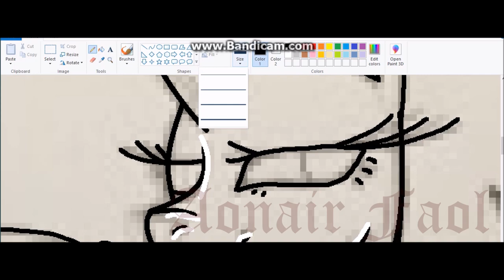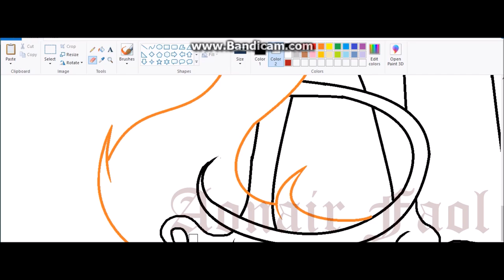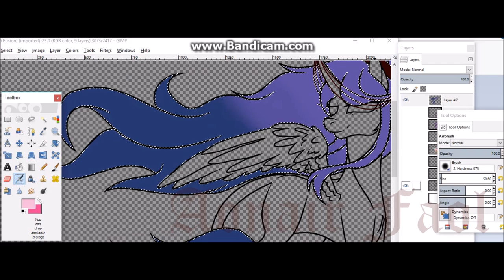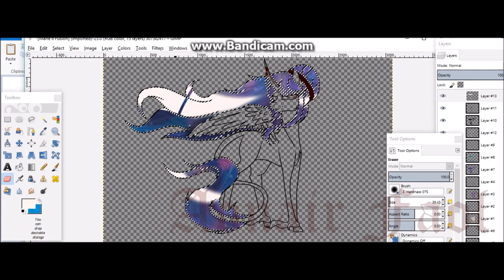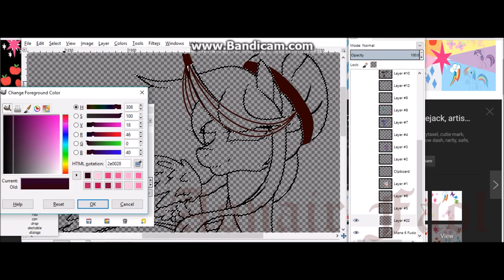Harmony ~ MLP Mane 6 Fusion ~ Speedpaint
Time Taken:
2 hours 35 minutes